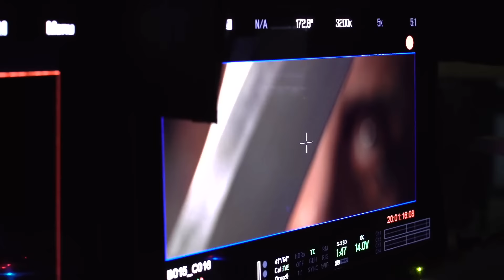RAMBO: LAST BLOOD Behind The Scenes - "Production Diary" Part 4 (2019)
PLOT: Rambo must confront his past and unearth his ruthless combat skills to exact revenge in a final mission.

RELEASE DATE: 20 September 2019 (USA)
GENRE: Action, Thriller
STARS: Sylvester Stallone, Paz Vega, Sergio Peris-Mencheta